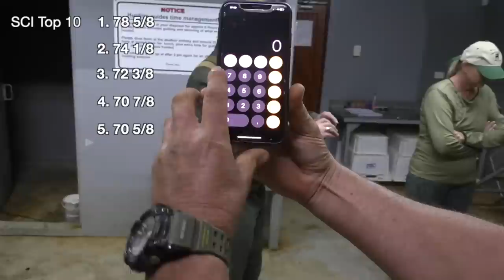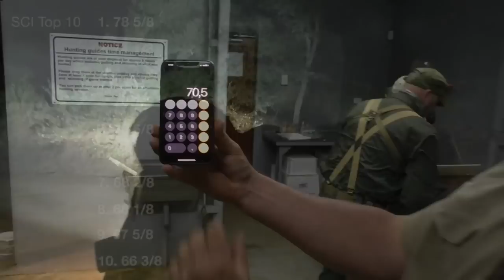1 Hunter 3 Cape Buffalo and 1 Amazing Safari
Join Dave and Kim as they hunt with Harloo Safaris in Zululand for Cape Buffalo and Nyala.

Dave ends up taking 3 Magnificent Cape Buffalo Bulls and a TOP 10 Nyala Bull.

THIS IS THE PLACE TO HUNT BUFFALO IN SOUTH AFRICA